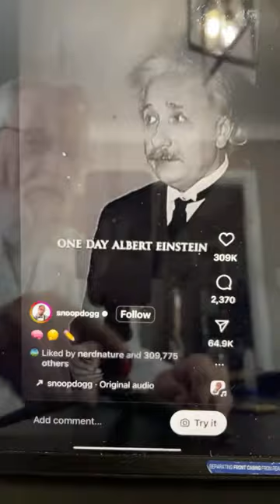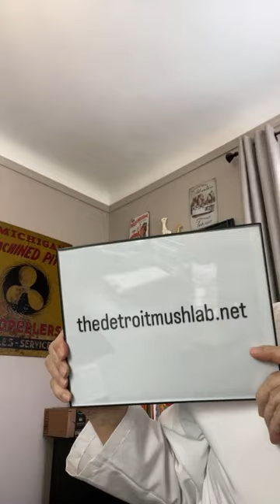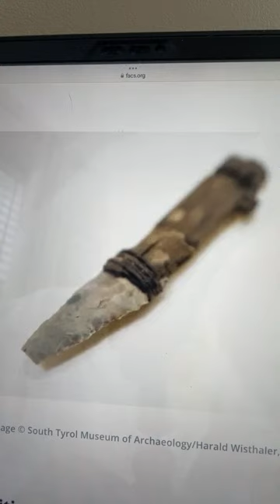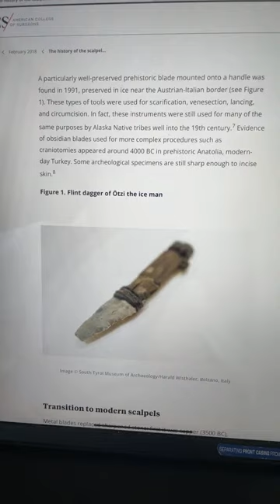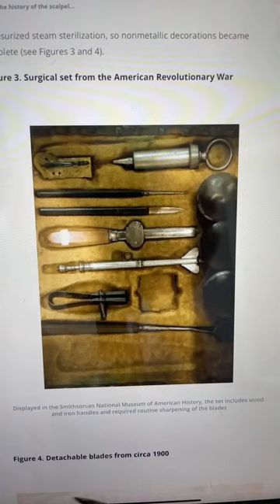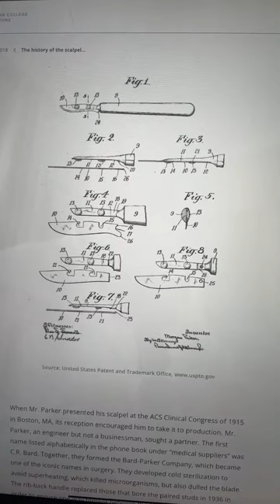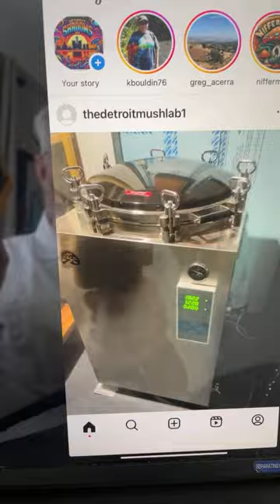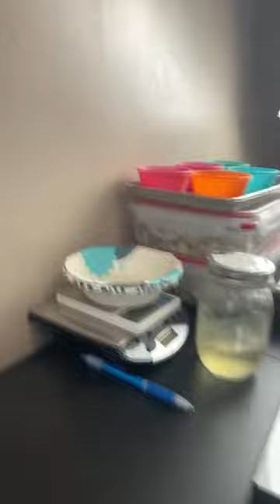Pop Shrooms is live!